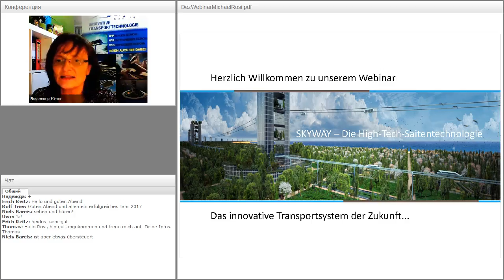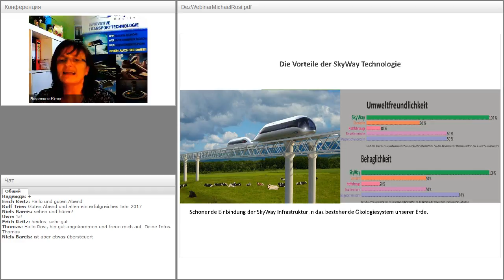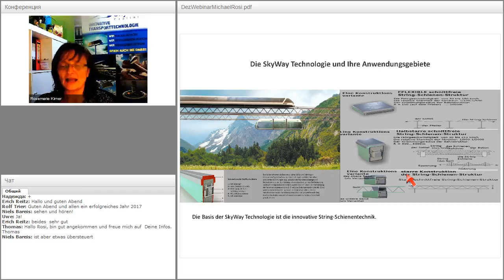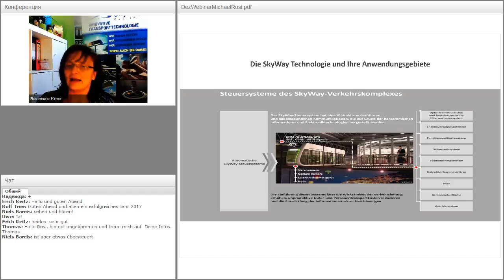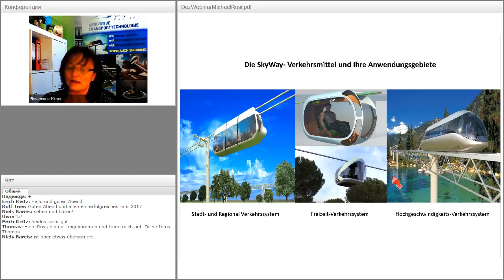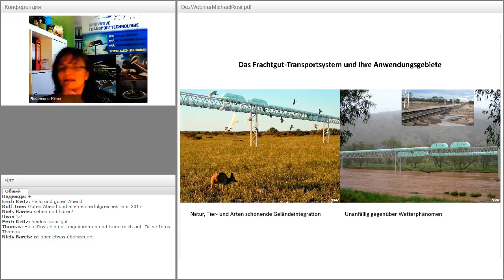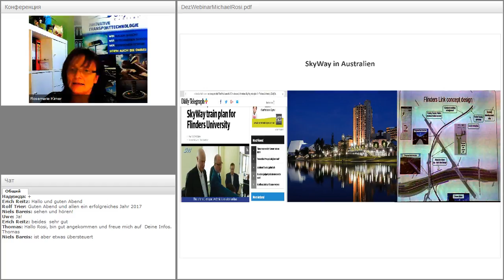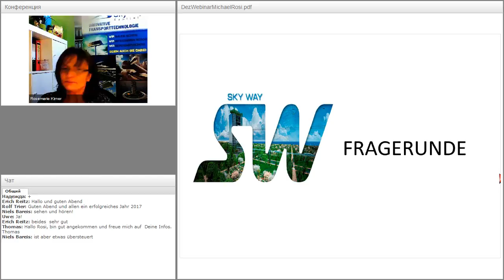Вебинар от 05.01.2017. SkyWay - как пользоваться личным кабинетом. Германия.